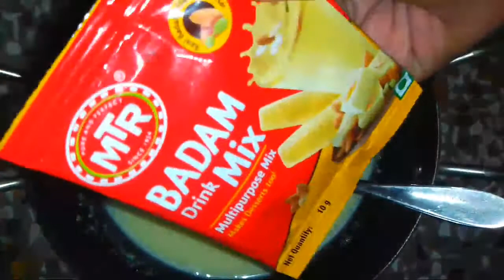2 Ingredients Ice - Cream Recipe / Kulfi Recipe / Easy Malai Kulfi /